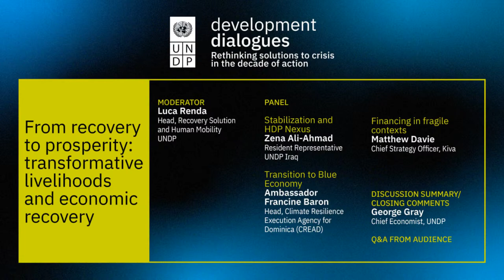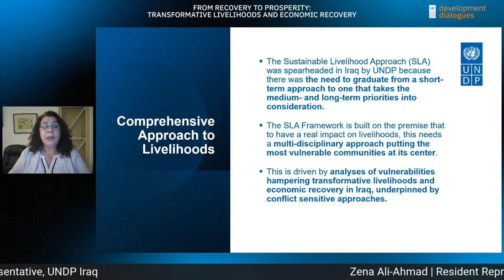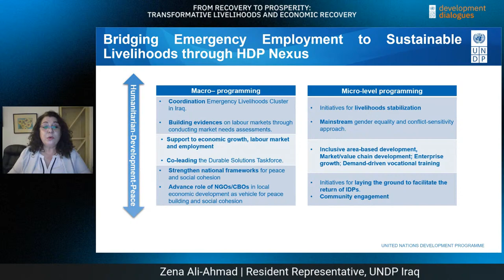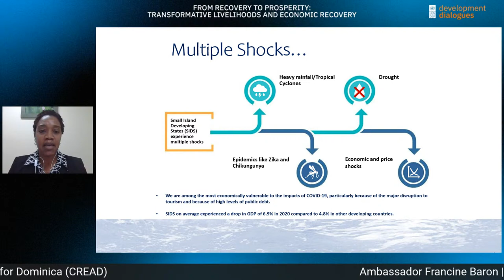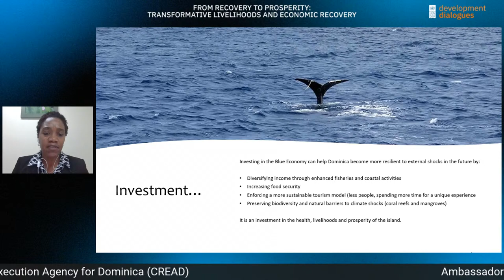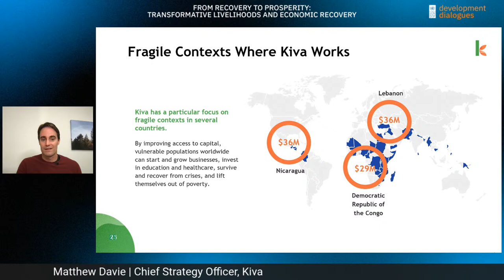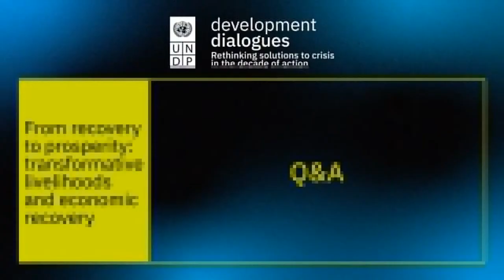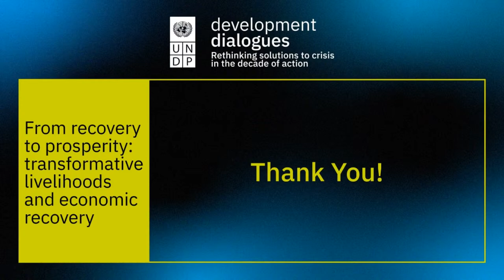How do we set countries up for peace and prosperity in the long-term, even during crisis?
How do we set countries up for peace and prosperity in the long-term through our livelihoods and economic recovery work, even during crisis? How do we inject this long-term thinking from the onset, as we design policies and programmes to stabilize livelihoods? Beyond stabilization, how do we enable structural transformation and tap into opportunities in the blue economy to build back better? What is the role of financing to enable local private sector development and building resilience of small businesses in fragile contexts?
This event seeks to explore these questions with UNDP leaders and strategic partners, recognizing the role of livelihoods and economic recovery policy and programming in facilitating peace and prosperity in the long-term. Confirmed speakers for the event are: Zena Ali Ahmad (Resident Representative, UNDP Iraq), Ambassador Francine Baron (Head of the Climate Resilience Execution Agency for Dominica), and Matthew Davie (Chief Strategy Officer, Kiva). Luca Renda (Head, Recovery Solutions and Human Mobility, UNDP Crisis Bureau) will be moderating the event.